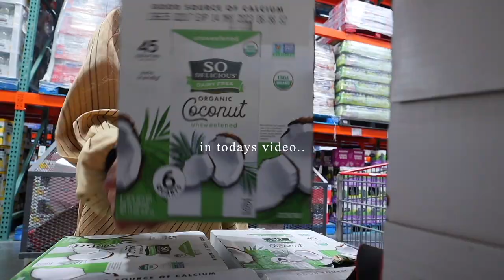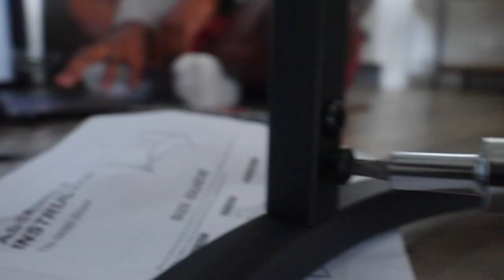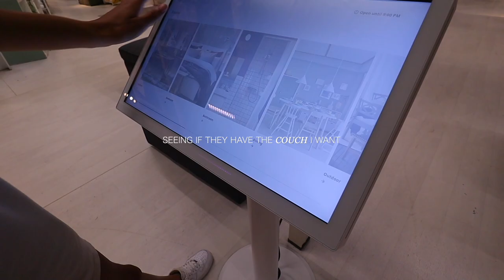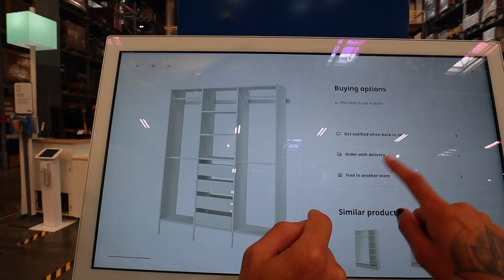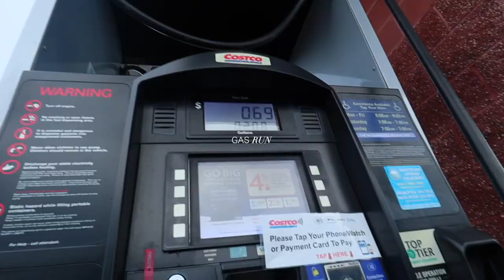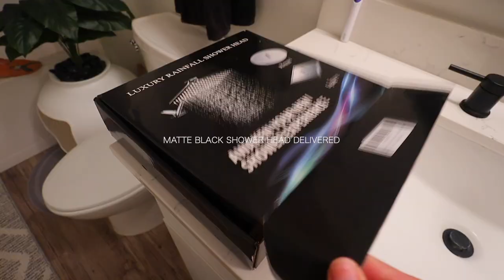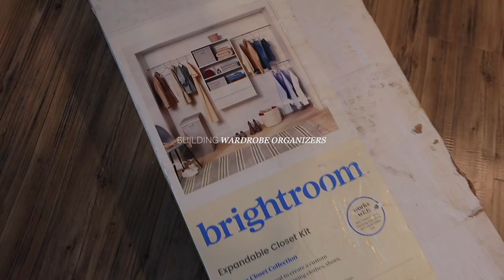MOVING VLOG three | ikea run, new furniture, housewarming party, late night workout + organizing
♡Links♡
 ♡BUISSINESS♡
COMPUTER →  MackBookPro
EDITING       →Finalcut Pro
 ♡SOCIAL MEDIAS♡
O.F:               itsyagirlmel ✨
 ♡FAQ♡
Birthday? 2001
 ♡VIDEOS♡
Motivational vlogs: